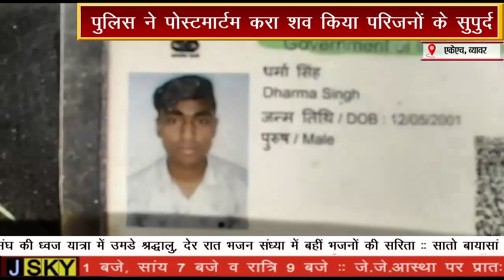घर से अस्पताल दिखाने को निकले युवक का मिला शव